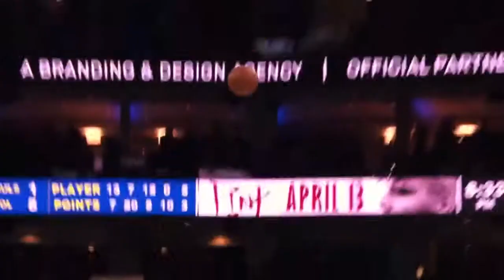Ben Simmons - Life Is Good